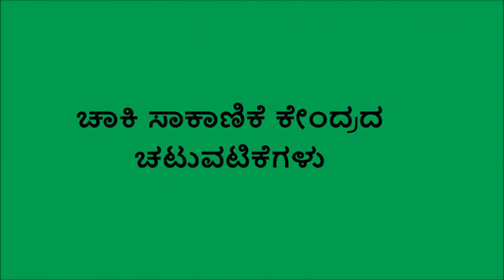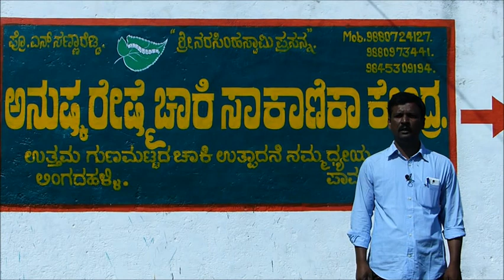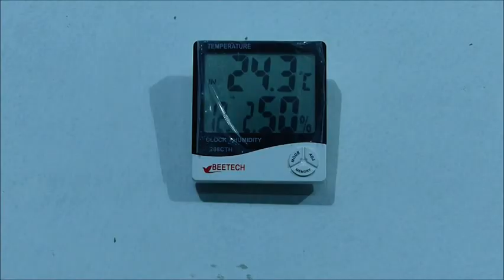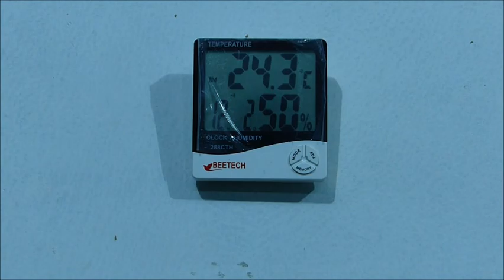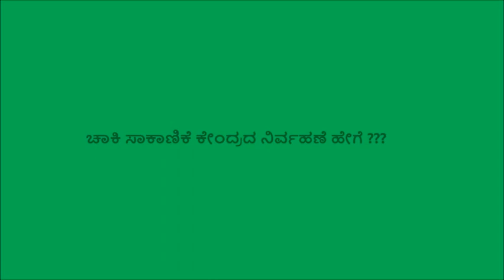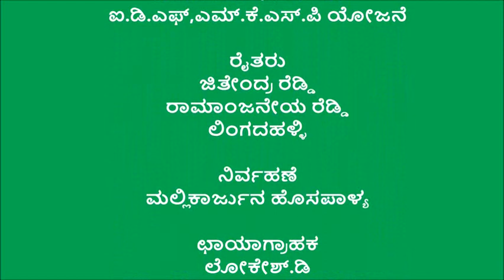Tumkur_Chakisakanike kendra(Sericulture)